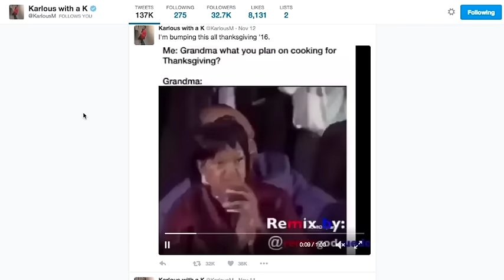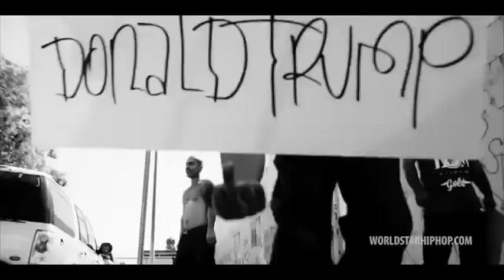You Name It Challenge w/ Karlous Miller and Clayton English Thanksgiving | The Funniest Nigga Alive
You know they had to do it! - Karlous Miller and Clayton English drop a new episode right in time for Thanksgiving.

Karlous starts the ministry off with a sermon and then talks about Lil Yaughty's Sprite commercial.

5:04 - Karlous Miller plays the DJ Seude remix to an 85 South Show classic "PUSSY GOT A SMELL BUT IM GONE FUCK THO" by DC Young Fly Karlous Miller Clayton English - He's the same guy that got the You Name It Challenge going with his Shirley Ceasar remix!

11:16 - Karlous Miller impersonated Bernie Mac! He's mad white people don't wear lotion!

15:22 - Karlous and Clayton break down the significance of Biggie and Tupac for the new generation.

18:35 - Drake and 21 Savage new music video review

19:27 - Black Beatles Or March Madness?

26:01 - Karlous Miller reads the comment section

34:00 - The Steve Harvey update - Don't cuss out Steve when you comment on his page

43:00 - Karlous sends love to all the cougars during Thanksgiving

48:00 - Where has Twista been? - Is he making Instagram overnight celebrities?

51:00 - Ben Carson don't want the job Donald Trump is offering! LOL - He says he's not qualified but he ran for president!

54:49 - New Balance is the shoe of the racist - So Karlous and Clayton had to roast em.

1:00:39 - The Italians eat Rocky Mountain Pizza

1:04:00 - Much love to the countries of the world that watch our show!
Hit us in the comments to let us know where you watching!

1:07:59 - An old nigga leaves a voicemail for steve harvey.

1:10:36  - A Sermon by Deacon Lous - presented by God Is Dope

1:17:49 - Lous' Alcoholic Anonymous story and a message from Clayton.

1:21:53  - Clayton's mom does extra work for The Walking Dead so he talks a little but about the show and Karlous talks Atlanta crackheads

1:24:31 - Mr. Monster Man hollering at bitches.

1:30:59 - Games of Thrones got hoes and wenches.

1:36:16 - Time travelling pulling bitches.

1:46:11 - What kind of women do Karlous like?

1:46:54  - Have Youuu Heard It - Celebrity News - French Montana + Iggy Azalia + Brad & Jolie

1:46:54  - A holiday message from Karlous & Clayton "Do The Right Thing!"

Special Thanks to God is Dope!

▶INTAGRAM!